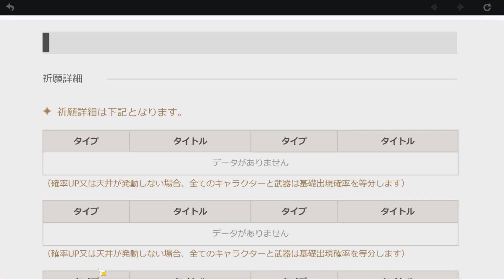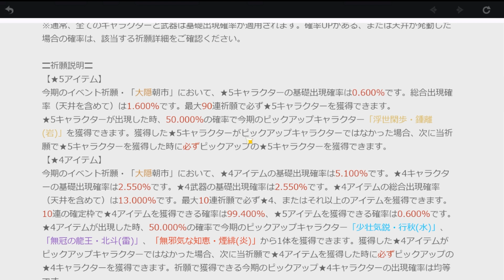【原神】【ガチャ】助けて鍾離先生ー！もう勝てない！けど原石がない70連しかないー！初心者2人の初祈願動画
原神の復刻ピックアップガチャ(祈願)。
2022年1月25日～2月15日に実施された動画です。

みぃ「もう敵が強すぎて勝てません。鍾離先生ひかせてください。原石はありません」

《内容》
原神初のガチャ(祈願)動画になります。
初心者2人のガチャになるのですが、知識がない部分はご了承ください。

別のゲームのガチャでも披露されている強運の持ち主みぃ。
原神ガチャでも本領発揮できるのか…？！